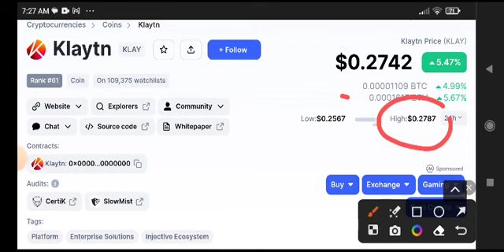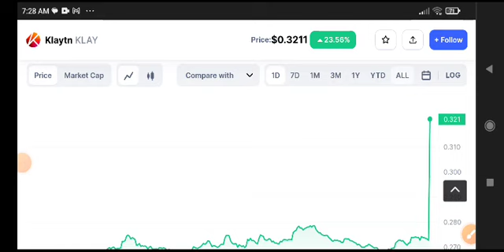KLAY Price Prediction Analysis! Klay coin News Today